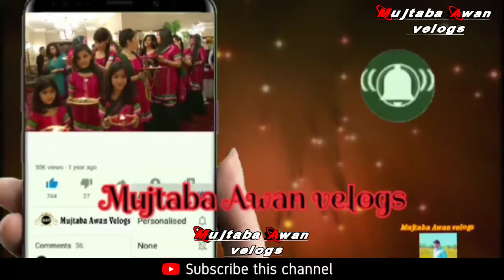نبئ پاک کی شان میں گستاخی کرنے پر ایک پنڈت کی رپورٹ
Assalam o Aalikum kya hal ha dosto umeed ha sab khariyat se hon ge.
aj is video main hum apko ik hindo padit ki report sunain ge.
jis main unhon ne shadeed mazamat ki ha.

Mujtaba Awan velogs